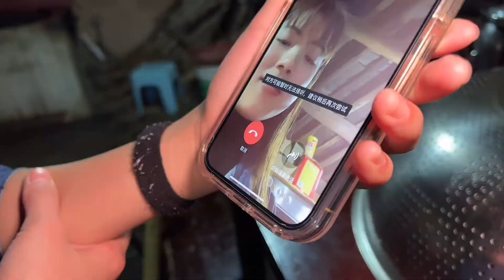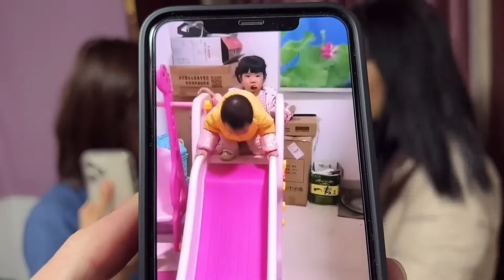南方姑娘：宝宝不慎摔跤，奶奶吓得手机都扔掉，结果亲妈和外婆却是这反应！